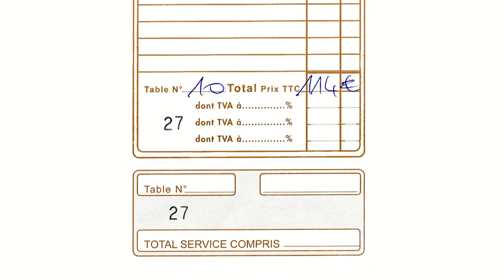Déjeuner à Pertica - 17 mai 2014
Fort de 4 années passées chez Senderens complétées par 4 autres chez Pascal Barbot, Guillaume Foucault, originaire de La Fontenelle, est revenu dans le Vendômois pour ouvrir en juillet 2013 son propre restaurant, le Pertica, "perche" en latin, un gros clin d'œil à sa région d'origine. Façade en "acier rouillé", dans le style du double étoilé de Chaudes-Aigues, Serge Vieira Vieira, lustre immense en fer forgé par un artisan local, murs recouverts de chanvre, posent le décor.
Côté cuisine, le style est tout aussi moderne. Il met en scène des ingrédients rigoureusement sélectionnés qui sont associés avec talent et subtilité. Trois menus permettent à Guillaume de s'exprimer. Un premier menu à 18 € 00, uniquement la semaine, et deux autres plus représentatifs, un à 32 € 00 et 3 plats, un à 40 € 00 pour 4 services. Attention, aucun intitulé de plats, ce chef travaillant comme son mentor Pascal Barbot, c'est à dire e,n fonction des produits dont il dispose et de vos éventuelles allergies. Si un troisième menu devrait faire son apparition dans les prochains mois, 6 plats pour 70 € 00, par contre le deuxième grimpera à 45 € 00 !
Pour les accompagnements vineux, ne compter pas trouver ici une carte pléthorique de vins "ordinaires" mais un panel restreint de flacons très en vogue chez les "bobios" (Courtois, Hérédia, Puzelat ...).